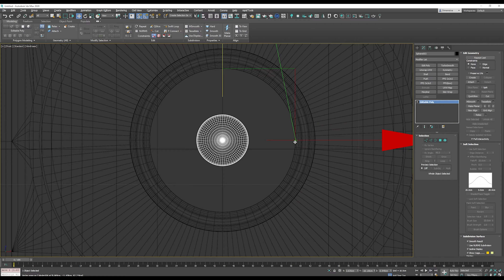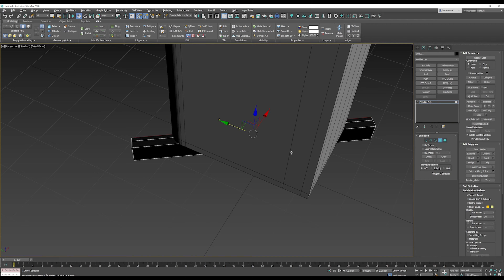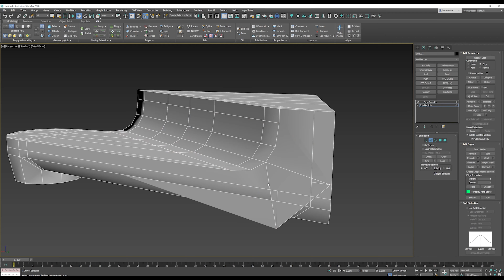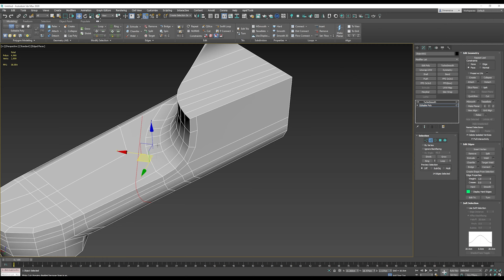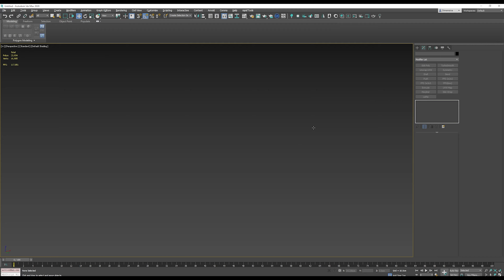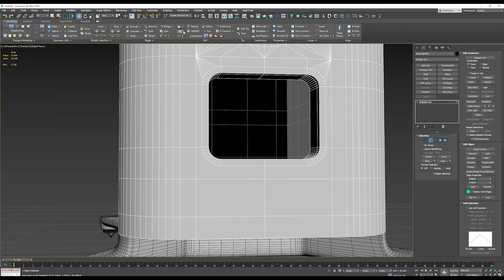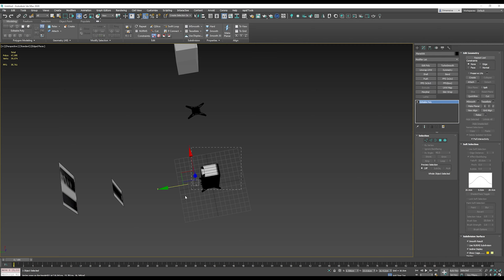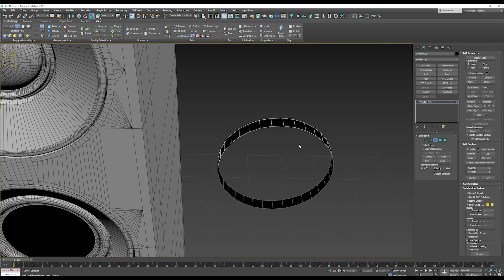Speed Modeling 3DS MAX - NS 2000A Speaker System by YAMAHA